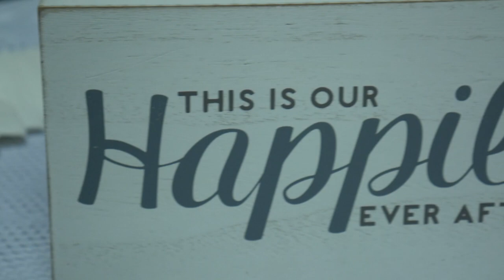6. 10. 2017 Cody & Danielle (Wedding)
Music
In case you didn't know - Brett Young
Can't stop the feeling - Justin Timberlake
Video produced by YNKproductions